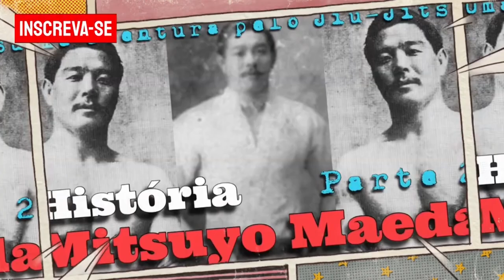Hugo Duarte relembra invasão da academia Gracie e ressalta a postura samurai do Mestre Helio Gracie